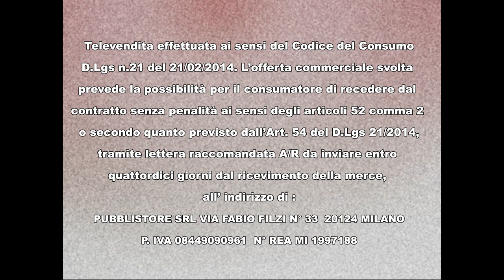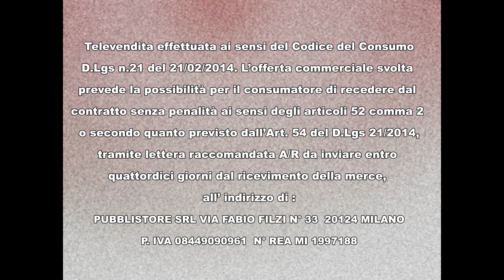Tornati alla Normalità?? SI con tante Novità a Prezzi PUBBLISTORE! Ti Aspetto